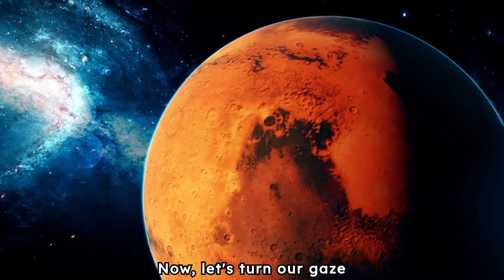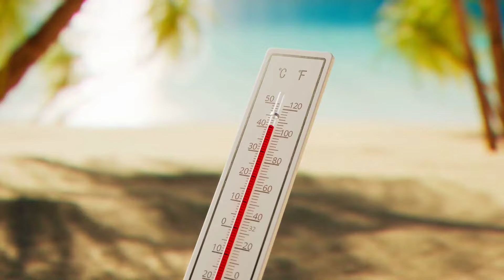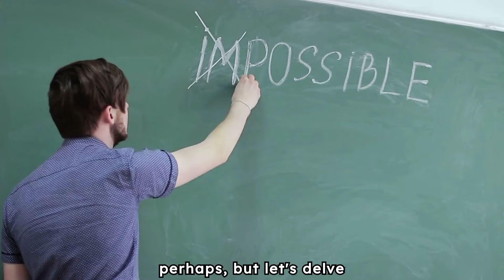Why Mars is the Only Planet Humans Could Ever Colonize?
In this intriguing video, we explore the compelling reasons why Mars stands out as the prime candidate for human colonization. From its relatively mild climate and abundant resources to its potential for supporting human life,
Mars offers unique opportunities and challenges for future space explorers.

Join us as we delve into the scientific, technological, and logistical aspects of making Mars our second home. We’ll also compare Mars with other potential candidates for colonization, such as Kepler-452b, Proxima Centauri b, Europa, and Titan, to understand why Mars remains our best hope. Discover the latest advancements in space travel, habitat construction, and life support systems that could make this dream a reality.